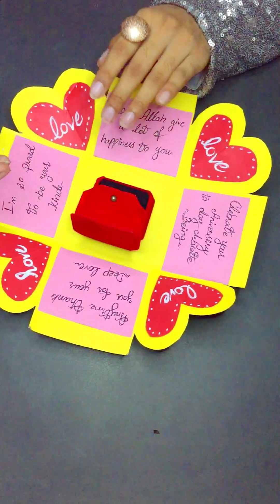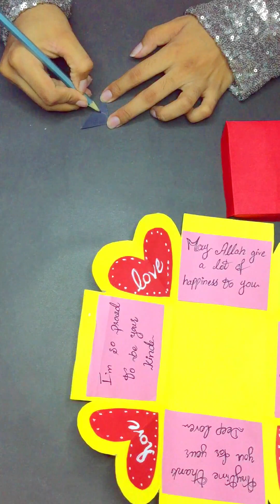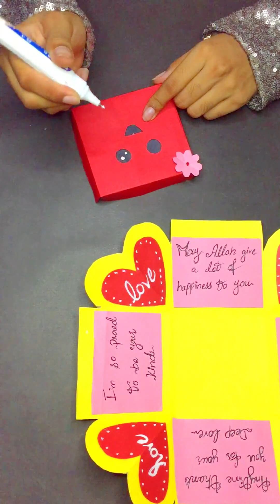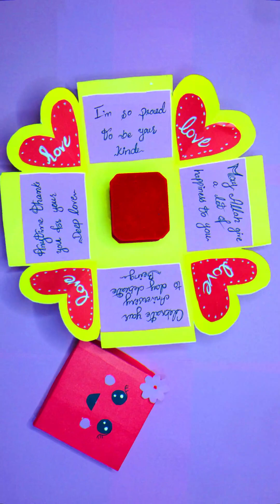How to made anniversary gift box l gift box with chart l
In this video i can show you how to made a gift box or anniversary gift idea with a easy way and use cheap things for your special ones :)
"Every gift box for a friend is a wish for your happiness''